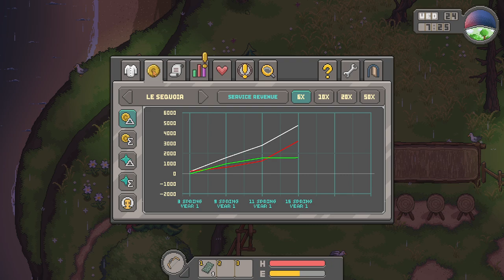13Sep24 ChefRPG Twitch Stream_2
ChefRPG gameplay with DeLindsay. Time for our Grand Opening! Starts at 0:06